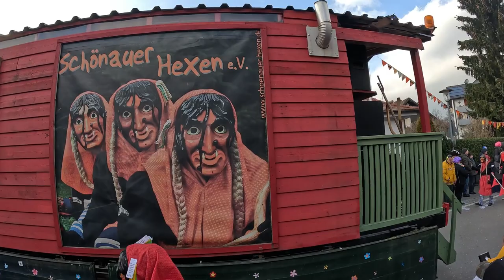Wasserburg (Bodensee) 6. Narrensprung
Wasserburger Feuerhexen feiern ihren 20. Geburtstag!
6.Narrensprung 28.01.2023